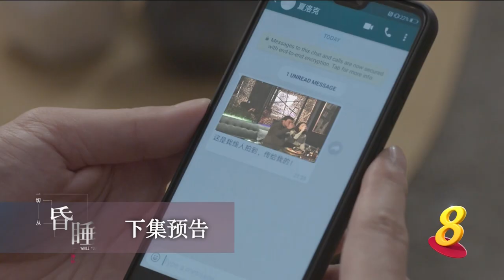While You Were Away 《 一切从昏睡开始 》 Episode 12 Trailer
Cast
Shaun Chen as He Zijun
Yvonne Lim as Wu Senmei
Ya Hui as Zhang Manrong
Bryan Wong as Zhong Liqun
Richard Low as Wu Xinghua
Hong Huifang as Liu Lanying
Nick Teo as Wu Senjian
Darren Lim as Yu Guanming
Xavier Ong as Ian
Jarrell Huang

Synopsis
He Zi Jun ( Shaun Chen ) always thought he led a charmed life; a good job, a happy marriage and a beautiful family, until his wife Wu Shen Mei (Yvonne Lim) met with an accident and fell into a coma. Zi Jun’s beautiful life starts to crumble as he realizes that all is but a façade created by Shen Mei. He finds out that his son suffers from Asperger’s Syndrome, and he has difficulty taking his rebellious daughter in hand. On top of that, he also has to manage his philandering father-in-law and debt-ridden brother-in-law. At work, he has to vie with a new ‘competitor’ Man Rong (Ya Hui) who just joined the company. Zi Jun soon discovers that underneath the loving image of a dutiful wife, Shen Mei hides a double life. Shen Mei miraculously wakes up from her coma, but the beautiful façade has vanished. Can they still return to their picture-perfect life ?

Preceded by : 我的左邻右里 Dear Neighbours
Followed by : 我的万里挑一 My One In A Million